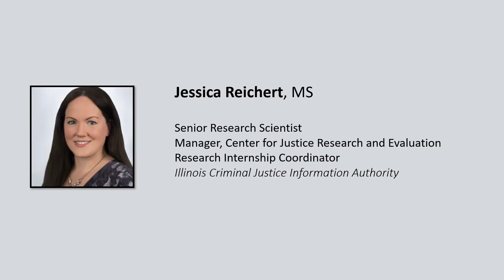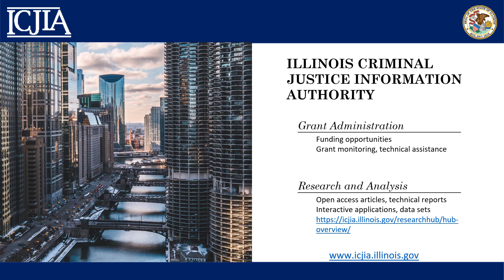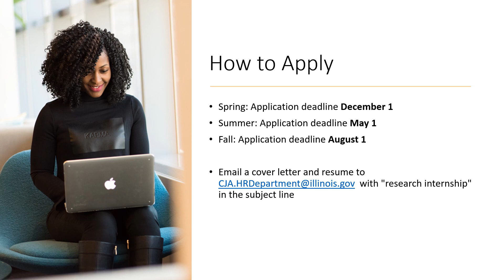Intro to ICJIA research internships video